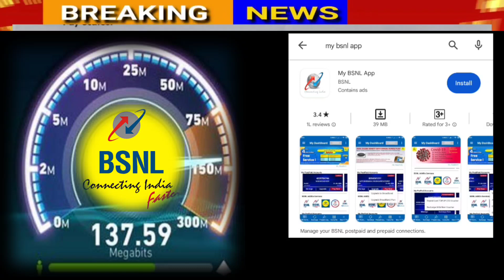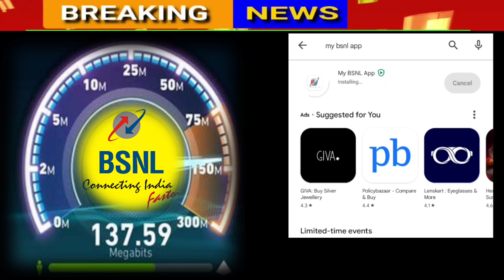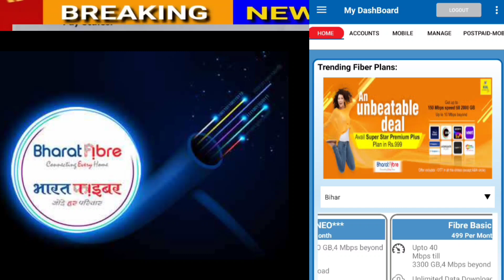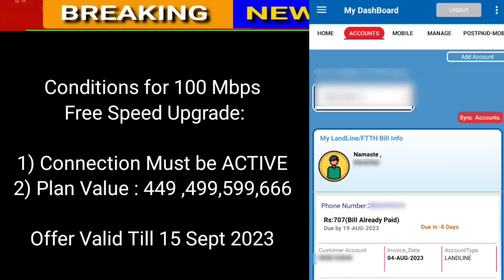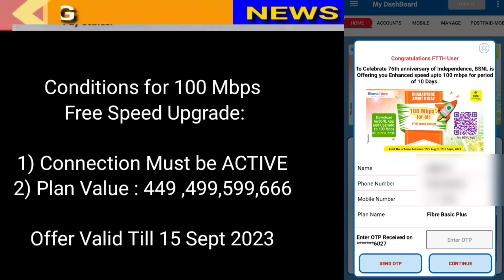MY BSNL APP - LATEST UPDATE | EVERYTHING IN ONE VIDEO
bsnl bill payment online
how to pay bsnl bill online
My bsnl app
my bsnl appMy bsnl app latest update
bsnl 4g
Bsnl news